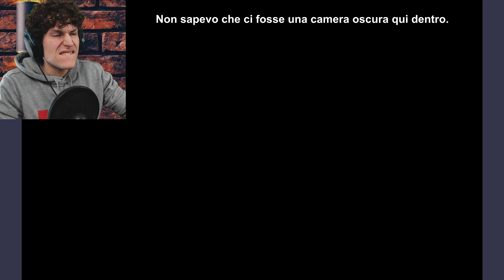QUESTO GIOCO TI PRENDE PER IL C*LO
Nuovo video di NexOrFlane : PROVO 1000 MODI PER MORIRE.

Puoi Supportarmi sull'Epic Store (è tipo quello di fortnite)  usando il codice : Nex-93

                                               ALTRI NOSTRI VIDEO!